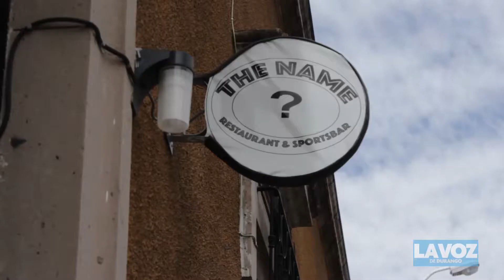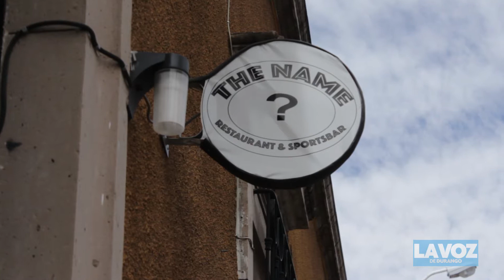se sancionan 3 negocios a la semana po falta de patente